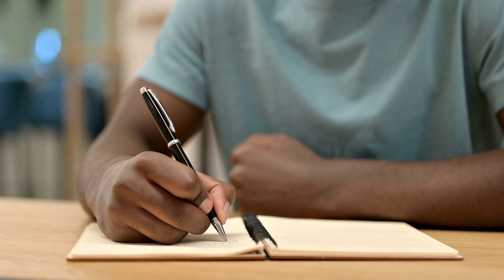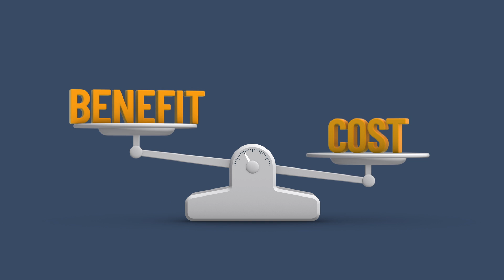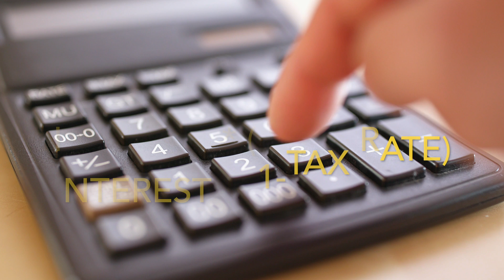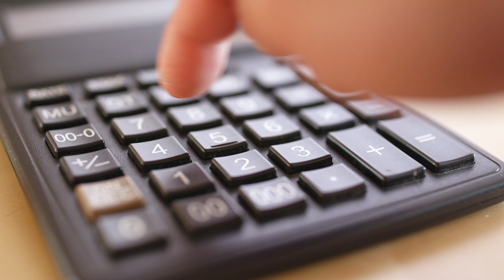Hotel Valuations and LBOs Explained: The Hilton Worldwide-Blackstone Deal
In 2007, Blackstone purchased Hilton in a deal that led to tremendous returns. In this video, we examine how that deal was structured and the narrative behind the numbers.

Are there topics you would like covered in upcoming videos?